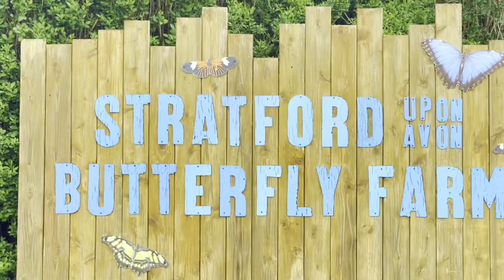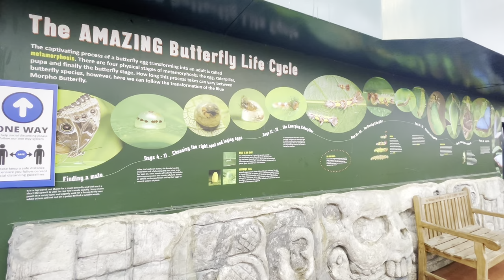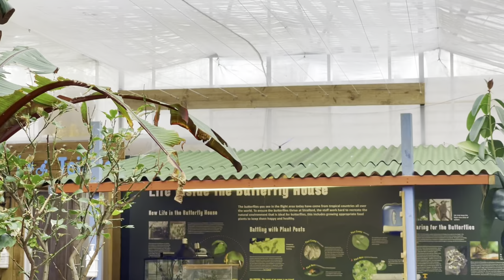Butterfly farm,Stratford-upon-Avon, England.UK